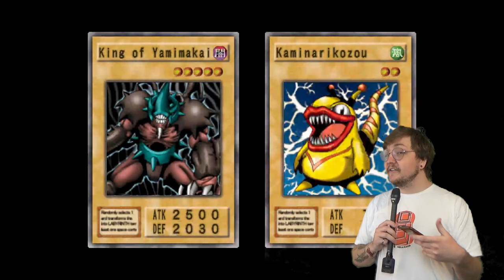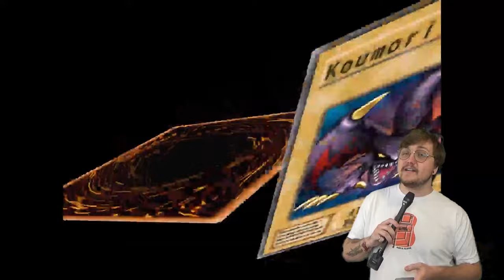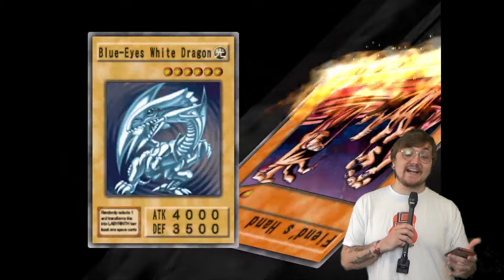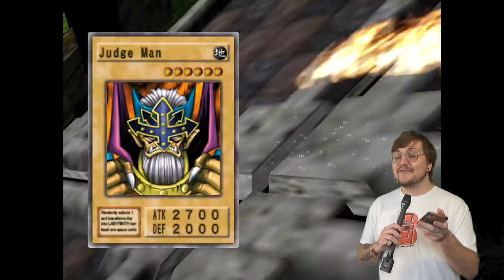Can You Beat Duelist Of The Roses With The Worst Starting Deck (Part II)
Bro, why did I say "absolutely" so many times lmao.

Hey thanks for checking out the video! I appreciate your support, and hope ya enjoyed your time. If you've got any personal ideas for future playthroughs of Duelist Of The Roses, give me a shout below, on Twitter, or fucking... I don't know. Email I guess.

Appreciate ya. Be good.